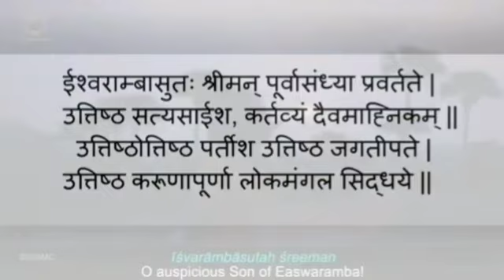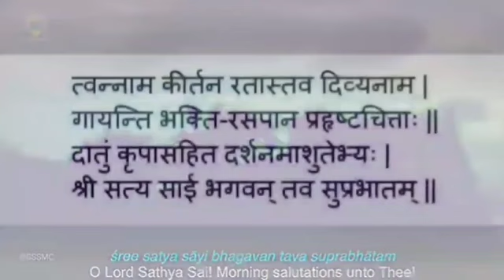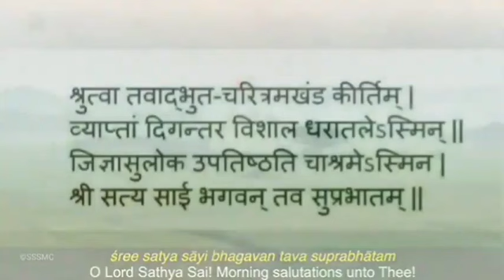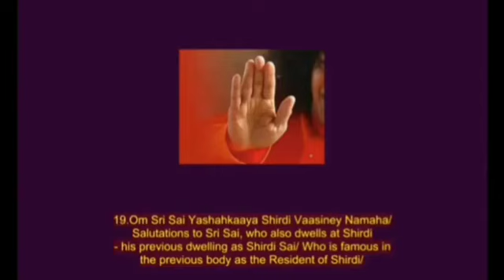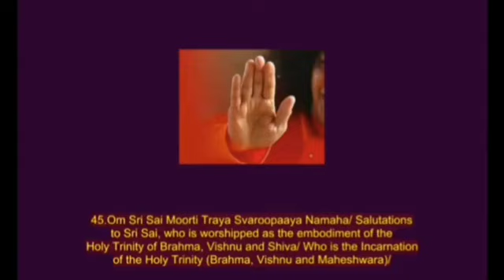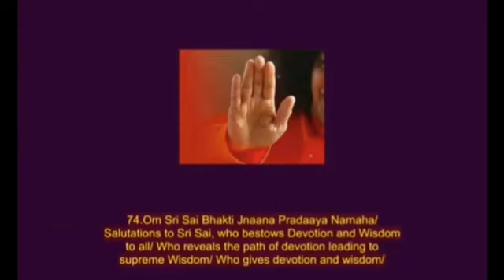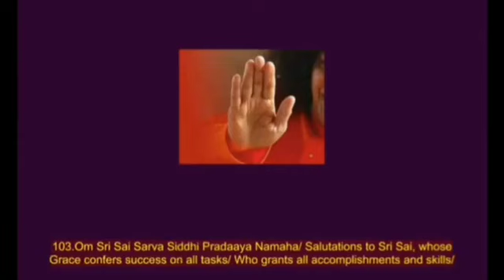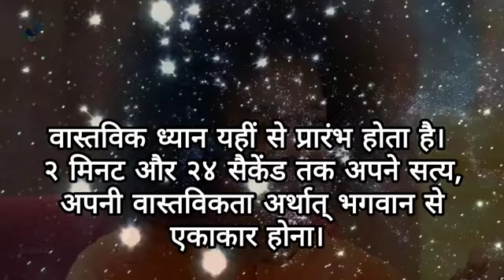Daily Personal Sadhana || 01.03.2023 || SSSSO Haryana and Chandigarh